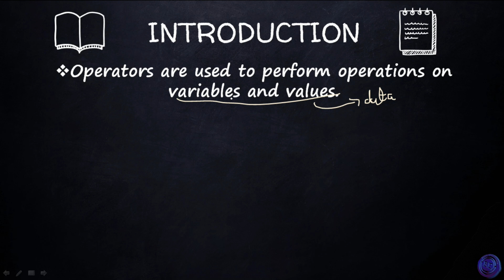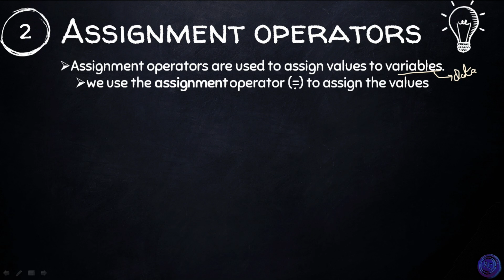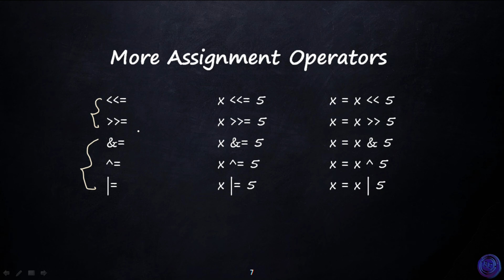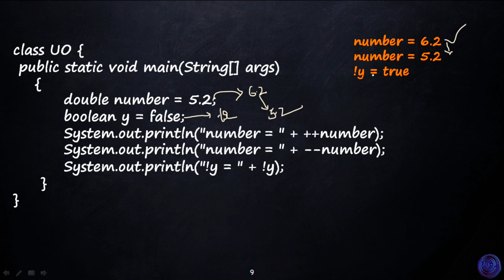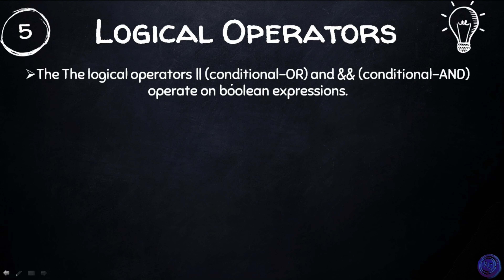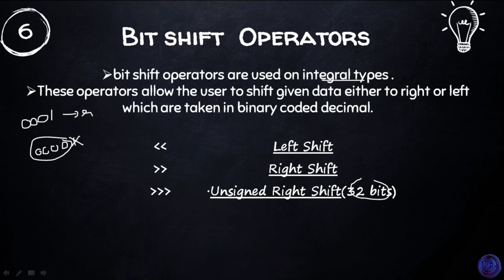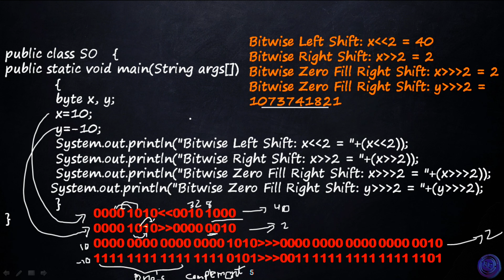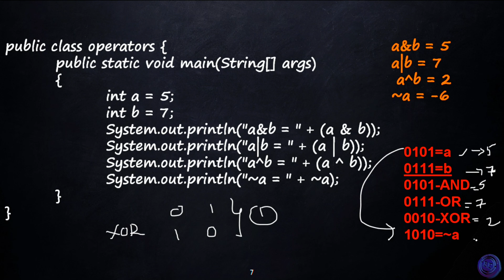11.OPERATORS IN JAVA|JAVA LECTURE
WHAT I DISCUSSED?

0:00 START
0:23 INTRODUCTION
1:14 ARITHMETIC OPERATORS,JAVA CODE
2:56 ASSIGNMENT OPERATORS,JAVA CODE
6:51 UNARY OPERATORS,JAVA CODE EXAMPLE
8:39 RELATIONAL OPERATORS,JAVA CODE EXAMPLE
11:06 LOGICAL OPERATORS,JAVA CODE EXAMPLE
12:57 BIT SHIFT/SHIFT OPERATORS,JAVA CODE EXAMPLE
16:40 BIT WISE OPERATORS,JAVA CODE EXAMPLE

JAVA LECTURE